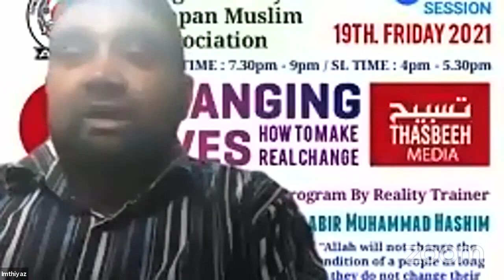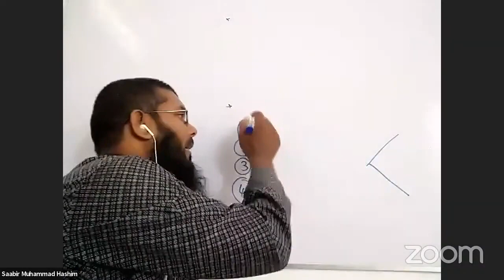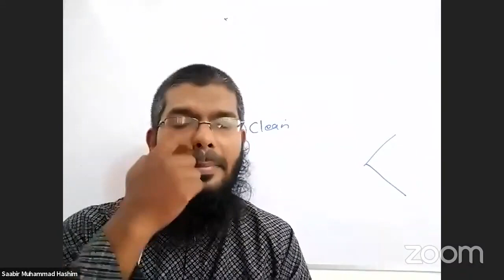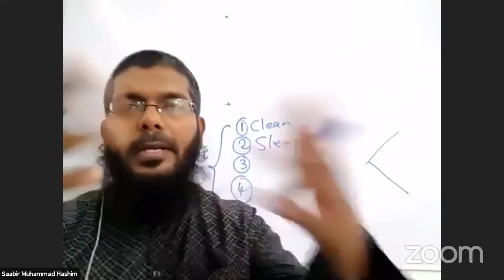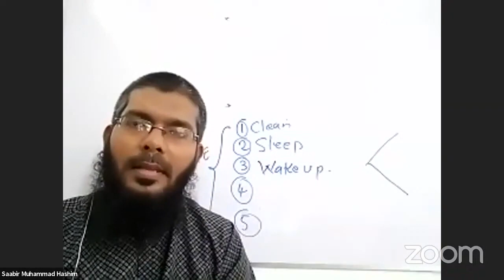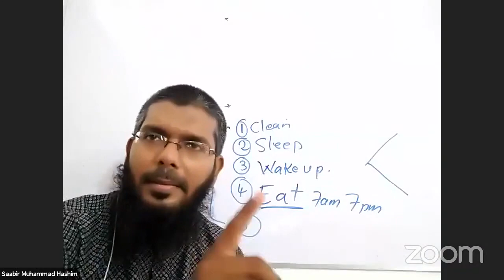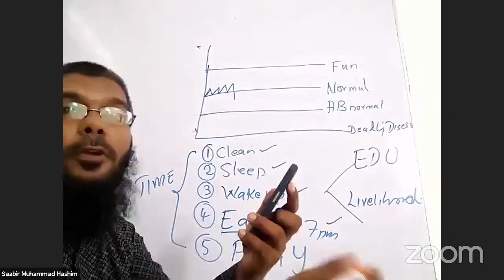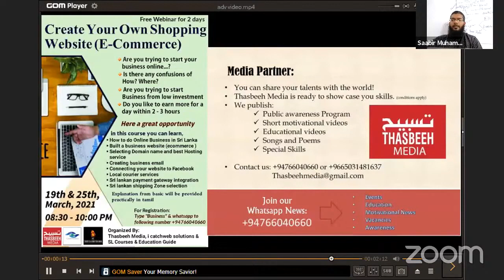Changing Lives : Saabir Muhammad Hashim ( Reality Trainer )